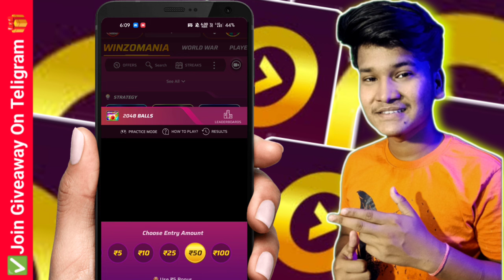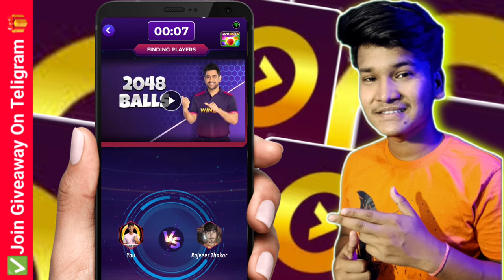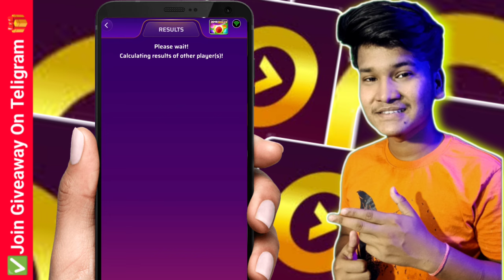🤑Winzo Gold 2048 Balls Game Tricks !